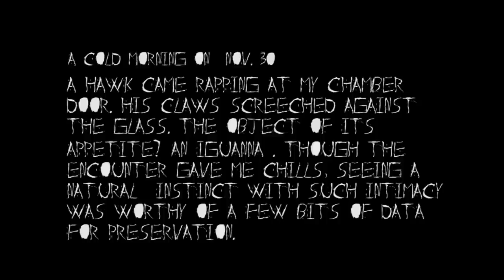A Hawk tried to get in my window.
on a cold Nov 30th
A hawk paid a visit, scratching and clawing at the window trying to get to the iguana that was comfortably resting. The noise it made and the stone cold stare was enough to make your blood chill. But it was a truly unique experience, one I was glad there was a camera near by to get the very little footage I did.